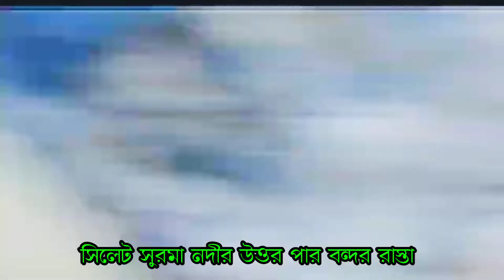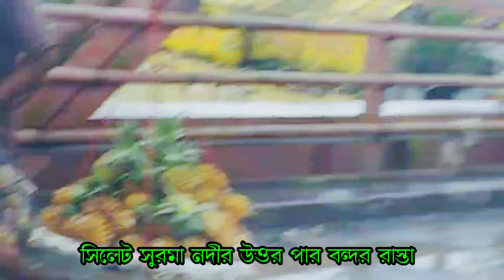সিলেটের অবস্থা খুব খারাপ। সিলেটের বর্তমান অবস্থা, সিলেটের বন্যা, sylheter obostha, Sylheter khobor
হযরত মাওলানা হাফেজ মুহাম্মদ_সাজিদুর_রহমান_আল_মাহবুবী সাহেব মোবাইল/০১৩১৩-৬৬৪৫৫৭ কন্ট্রাক্ট, ইমু, হোয়াটসঅ্যাপ, টেলিগ্রাম, টুইটার
Hazrat Mawlana Muhammad Sajidur Rahman Al Mahbubi Shaheb Mobile /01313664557 Contact-IMO-WhatsApp-Telegram-Twitter

 @Al Mahbubi Official আল মাহবুবী অফিসিয়াল
★এটি আমাদের অফিসিয়াল ইউটিউব চ্যানেল
এই চ্যানেলে জুম্মার বয়ান'সহ সবধরনের ওয়াজ মাহফিলের নসীহত গজল ক্বেরাত এবং সঠিক মাসআলা মাসায়েল জানতে পাবেন ইনশাআল্লাহ।

★বিষয়- সিলেট হযরত শাহজালাল বাবার দরবারে হাজিরা।

★আপনাদের কোনো প্রকার  প্রশ্ন থাকিলে কমেন্টস করে জানিয়ে দিন। আমরা আপনাদেরকে দলিল বিত্তিক কুরআন সুন্নাহ মোতাবেক সঠিক উত্তর দেওয়ার চেষ্টা করবো ইনশাআল্লাহ।

.Allah Hafez.
Assalamualaikum Warahmatullah